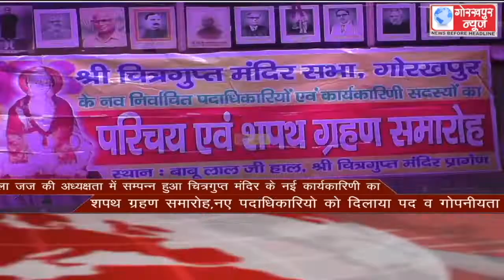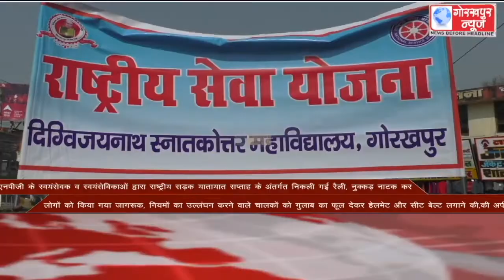GORAKHPUR NEWS Headlines 07-02-2021